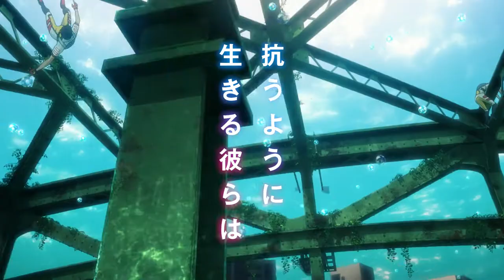Bubble - Official Trailer 2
Bubble | Official Trailer 2 | AnimePrime

In a Tokyo where gravity has broken, a boy and a girl are drawn to each other... The story is set in Tokyo, after bubbles that broke the laws of gravity rained down upon the world. Cut off from the outside world, Tokyo has become a playground for a group of young people who have lost their families, acting as a battlefield for parkour team battles as they leap from building to building. Hibiki, a young ace known for his dangerous play style, makes a reckless move one day and plummets into the gravity-bending sea. His life is saved by Uta, a girl with mysterious powers. The pair then hear a unique sound audible only to them. Why did Uta appear before Hibiki? Their encounter leads to a revelation that will change the world.

Streaming worldwide from Thursday, April 28, only on Netflix.

Director: Tetsuro Araki Screenplay: Gen Urobuchi Character Designs: Takeshi Obata Music: Hiroyuki Sawano Producer: Genki Kawamura Production Studio: WIT Studio Opening theme song “Bubble featuring Uta” by Eve Voice Cast: Jun Shison, Riria, Mamoru Miyano, Yuki Kaji, Tasuku Hatanaka, Sayaka Senbongi, Marina Inoue, Shinichiro Miki, Alice Hirose